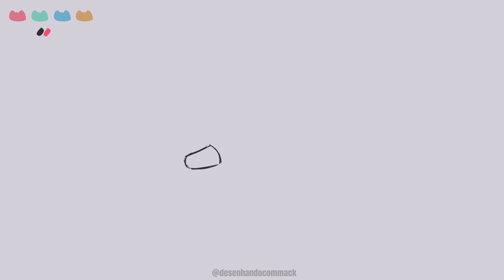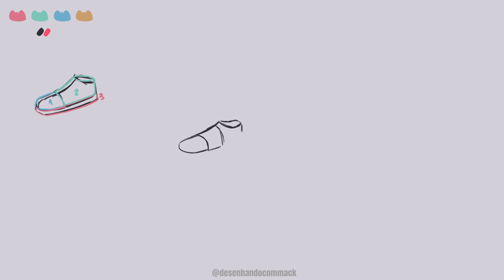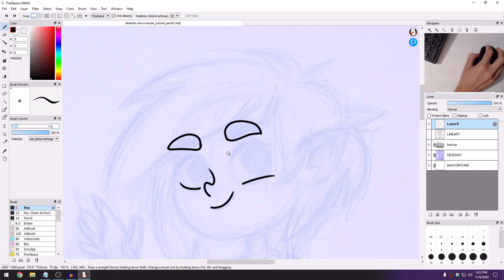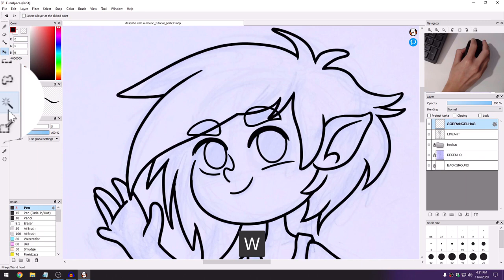Cartoons 34 - Como desenhar sapatos cartoons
Vamos desenhar sapatos. Aqui eu mostro a melhor maneira de desenhar qualquer tipo de sapato. Tênis, sapato de salto alto, sapato social, enfim, dicas para qualquer tipo de calçado.
👉Esse vídeo contém legendas personalizadas

🔹Photoshop 2021 para o desenho e thumbnails

🔹Dub Hub (Sting) | Jimmy Fontanez/Media Right Productions - [00:06]
👉Efeitos sonoros da Introdução
🔹Phazed Bang